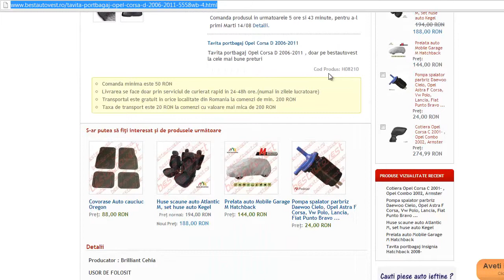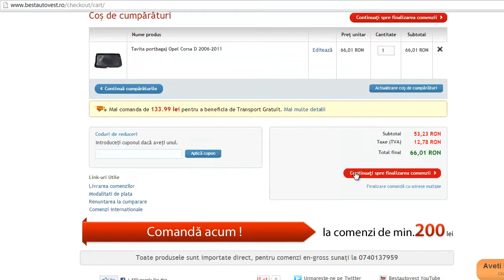Tavita portbagaj Opel Corsa D 2006-2011